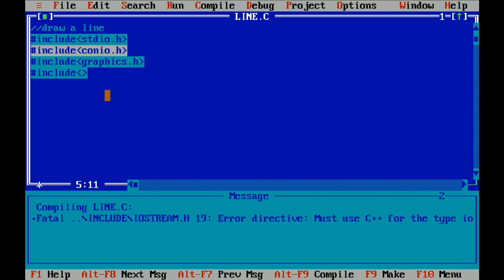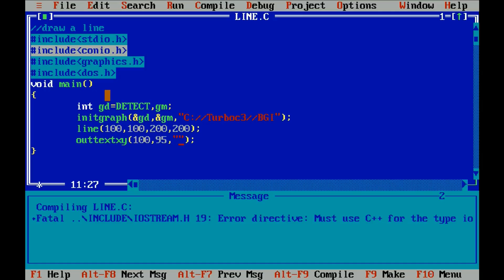How to Draw a line in C along with outtextxy() finction | Turbo C++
How to Draw a line in C along with outtextxy() finction

[̲̅$̲̅(̲̅5̲̅)̲̅$̲̅][̲̅$̲̅(̲̅5̲̅)̲̅$̲̅][̲̅$̲̅(̲̅5̲̅)̲̅$̲̅][̲̅$̲̅(̲̅5̲̅)̲̅$̲̅][̲̅$̲̅(̲̅5̲̅)̲̅$̲̅][̲̅$̲̅(̲̅5̲̅)̲̅$̲̅][̲̅$̲̅(̲̅5̲̅)̲̅$̲̅][̲̅$̲̅(̲̅5̲̅)̲̅$̲̅][̲̅$̲̅(̲̅5̲̅)̲̅$̲̅][̲̅$̲̅(̲̅5̲̅)̲̅$̲̅]